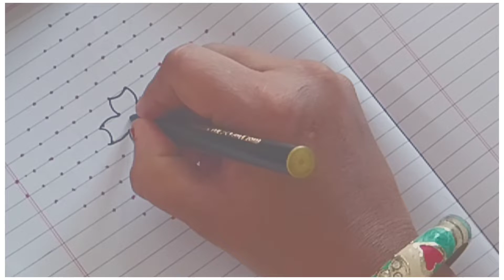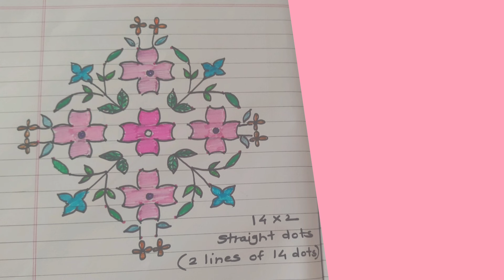Floral Dot Rangoli l 14 x 2 Straight Dots Rangoli l Awesome Rangoli & Crafts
Floral Dot Rangoli l 14 x 2 Straight Dots Rangoli l